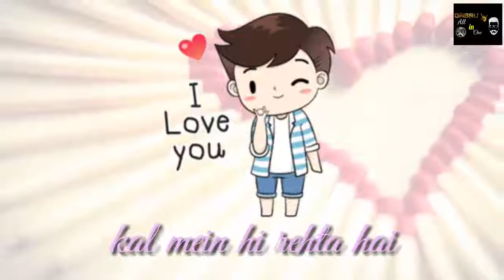sparkling heart Badnaamiyan Whatsapp Status Video sparkling heart Romantic status sparkling hear